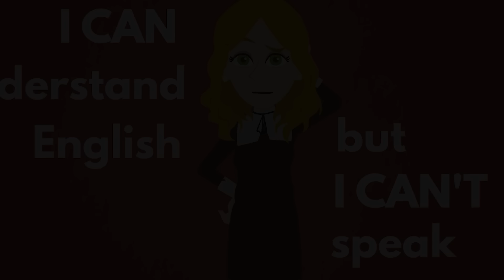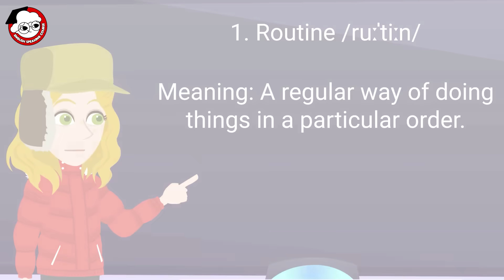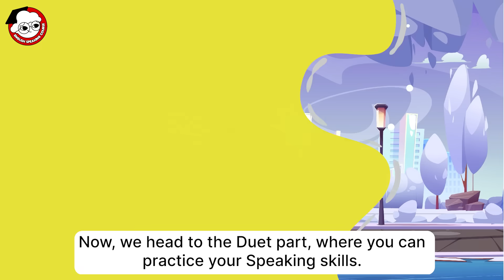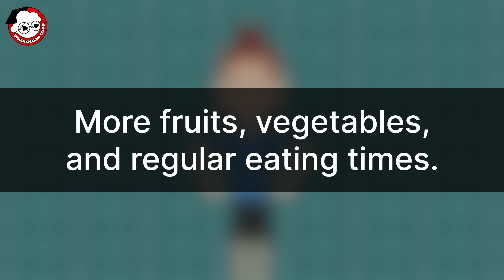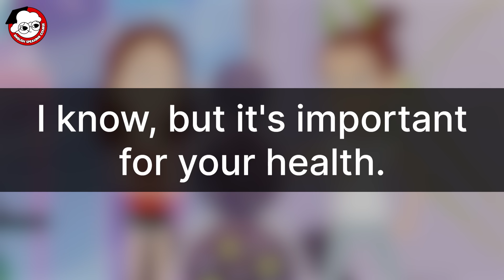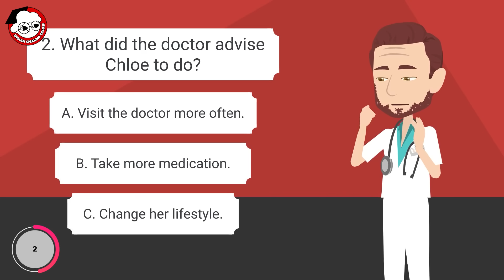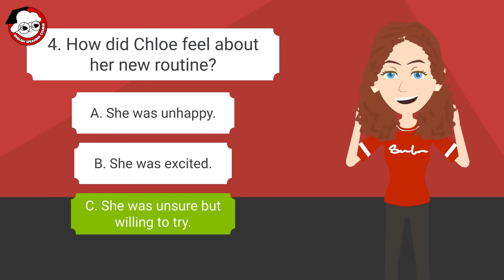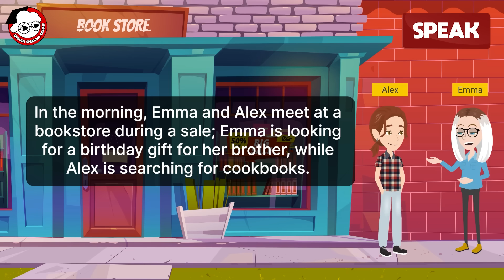15 minutes to improve your skills | 5 daily habits English practice | Balance work life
Improve your English Skills in 15 minutes with exercises. Let’s practice English together

🔔 The content is suitable for those at the levels A2-B1. Wishing you effective English learning.